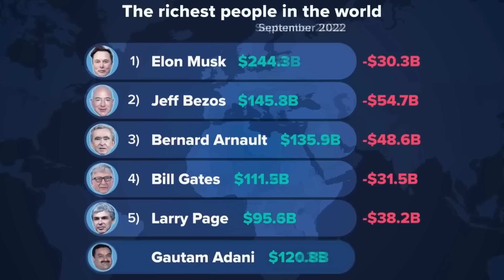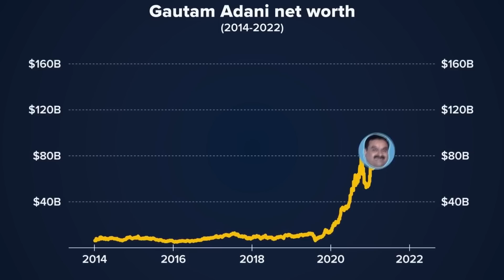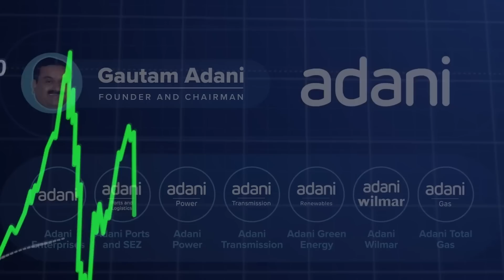Ninki Hindiga Ah ee Dunida Kaga Yaabiyey Hal Sano Gudaheed Balaayiin Doolar | Xulashada Dunida